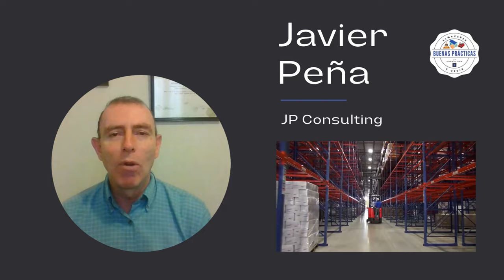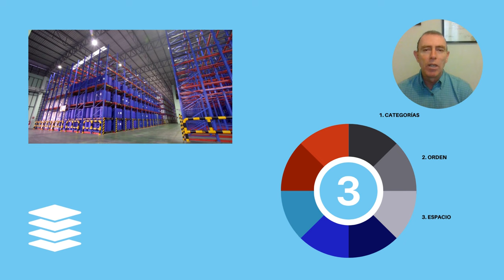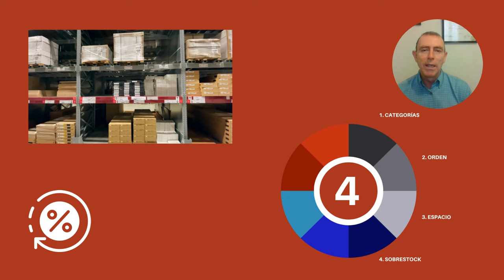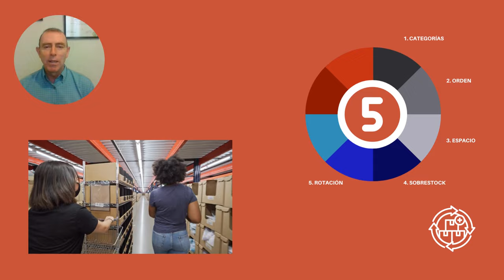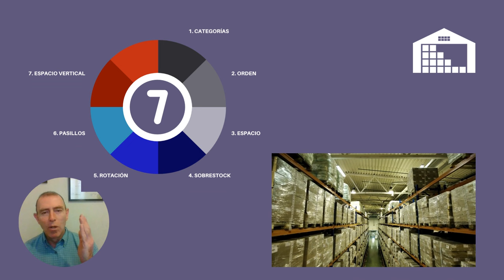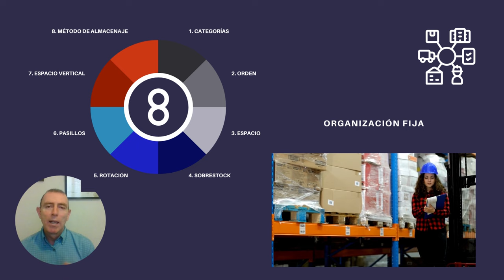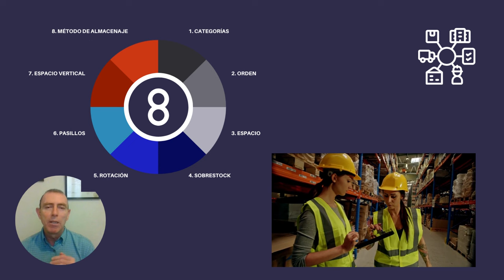8 CONSEJOS PRÁCTICOS PARA MEJORAR LA OPERACIÓN DEL ALMACÉN - BUENAS PRÁCTICAS DEL ALMACÉN 075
Todo gerente de almacén necesita aprovechar al máximo el espacio de su instalación. Esto no significa solo colocar la mayor cantidad de cosas en el espacio de almacenamiento más pequeño, significa hacer que las operaciones del almacén sean lo más eficientes y seguras posible al mismo tiempo que se minimizan demoras y se aumenta la velocidad de preparación de órdenes..

Al maximizar el espacio de almacén, no solo se mejora la eficiencia, sino también se ahorran costos. El costo del almacenamiento suele ser uno de los mayores gastos generales de una empresa. Reducir la huella de almacenaje maximizando el espacio, puede conducir a pagos reducidos de alquiler o hipoteca, así reducción de los costos de servicios públicos.

En resumen, maximizar el espacio de su almacén es una excelente manera de mejorar el resultado final de toda la empresa

Para ayudarte a aprovechar al máximo tu capacidad de almacenamiento y las operaciones de almacén, quédate aquí y veamos algunas acciones por las que puedes comenzar.

Imágenes y videos bajo licencia creative commons de:

canva